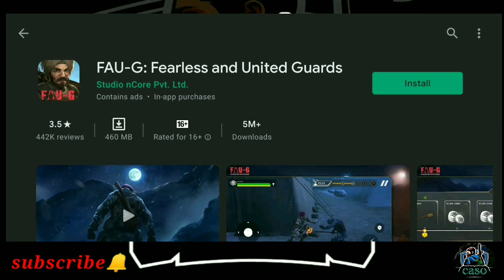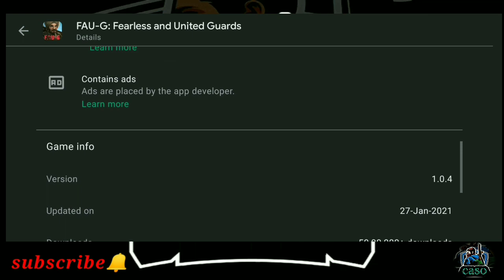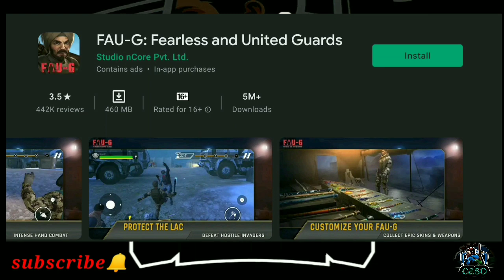FAU-G fearless and united guards game on play store go now and download//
FAU-G ak indian game hai jo 25 january ko release kiya gya tha or play store par ye 27 january ko agya tha jaiye or download kriye//